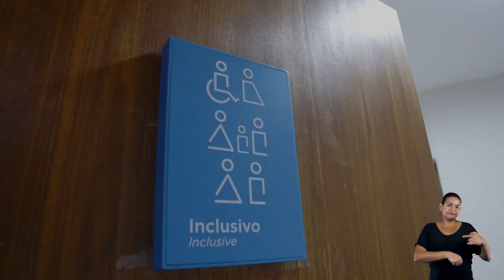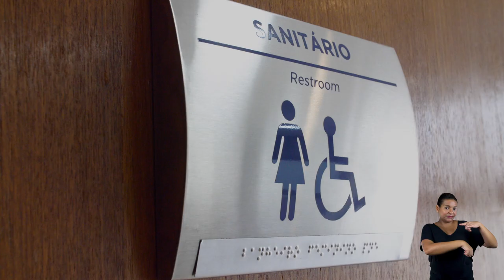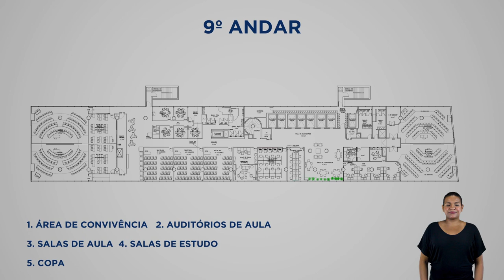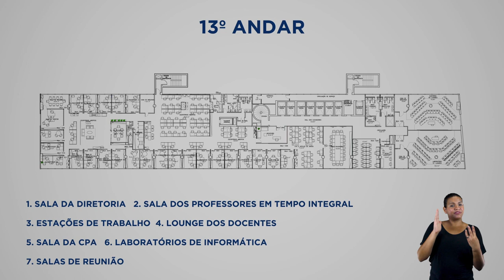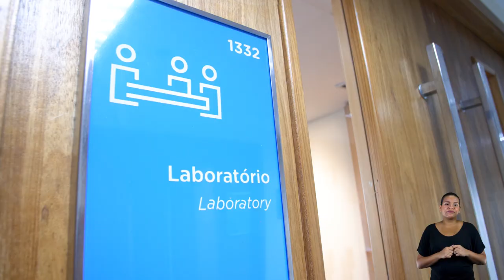FGV Direito Rio | Infraestrutura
Localizada em Botafogo, a FGV Direito Rio conta com ambientes acolhedores e equipados, que mesclam beleza, conforto e tecnologia de ponta para tornar o aprendizado ainda mais completo. Saiba mais
Este é um vídeo promovido pela FGV Direito Rio.

Imagens e vídeos: Capim Filmes e Acervo Direito Rio
Trilha sonora: Endless Hope by Itay Kashti (Artlist)
Produzido por: Capim Filmes (agosto/2021)